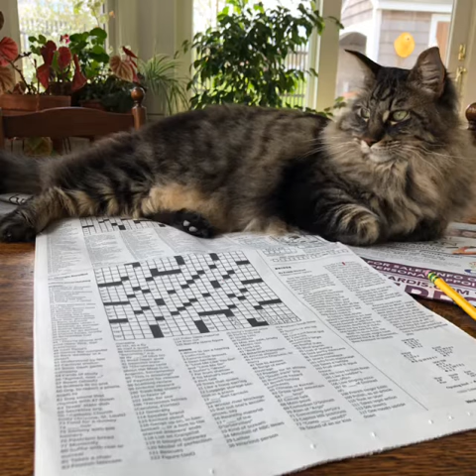May 19, 2020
Cat crossword puzzle